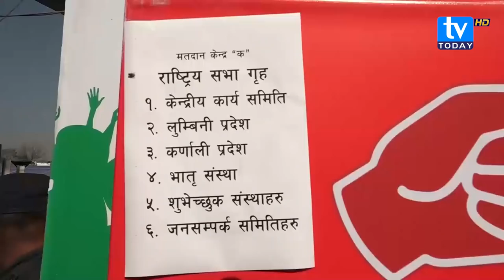महामन्त्रीमा जिताउन गगन थापाको अपिल | Janta Ka Kura | Nepali Congress || Gagan Thapa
Janata Ka Kura is a Live program currently running on TV Today HD  where our host Mr. Himal Basnet invites Guest and ask them questions about the current Issue of our country by phoning Video Live & Talkshow. This program mainly focuses on the current aspects of our country.
Episode: 07
Program : Janata Ka Kura
Host: Himal Basnet
Graphics: Pradeep Pant
Edit: Durga Mainali, Nirmala Joshi, Durshan KC & Bhaskar Kalauni
MCR: Sachin Bist, Manju Bist,  Bibek Raj Khatri, Manju Joshi
Reporter:  Sangita Thapa, Sunil Babu Pant
Camera: Hari Pant Jaykrishna Joshi, Dinesh Timilsina
IT: Sajan Pant, Dristi Pant
Station Director: Pradeep Pant
Technical Director : Janak Bdr Mahara
Executive Director: Biraj Pant